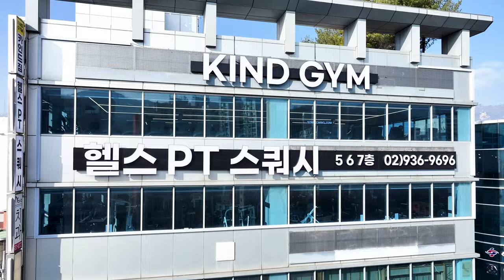KindGym 헬스장 l 수락점 l 포트폴리오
촬영일시 : 2024.2.4.(일) / 중화역점
고프로11 : 4K 60F / 8:7 / 릴스테디